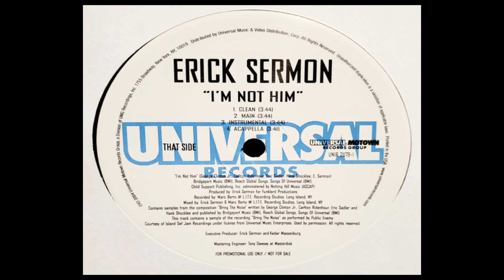Erick Sermon - I'm Not Him (Acapella)